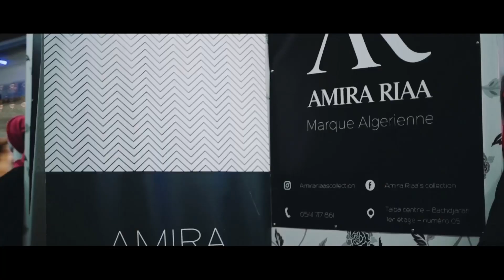THIS IS HOW I DO IT 💪🏻 /MA FIERTÉ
الأحلام تتحقق سيضحكون عليك اليوم و غدا يسألونك كيف حققتها 💪🏻

تتواجد محلات أميرة ريا :

المركز التجاري طيبة باش جراح الجزائر العاصمة الطابق الأول رقم المحل 5

المركز التجاري باب الزوار الطابق الثاني ولاية الجزائر

المركز التجاري سيتي سنتر الطابق الاول الجزائر العاصمة

المركز التجاري بارك مول الطابق 0 ولاية سطيف

يمكنكم التواصل معنا على الفايسبوك : لإجراء طلباتكم نرسل الطلبات إلى المنزل لل48 ولاية

يمكنكم التواصل معنا على الانستغرام : amirariaascollection